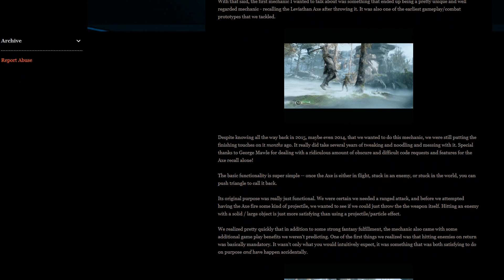Bronie z gier, które służyły nie tylko do zabijania